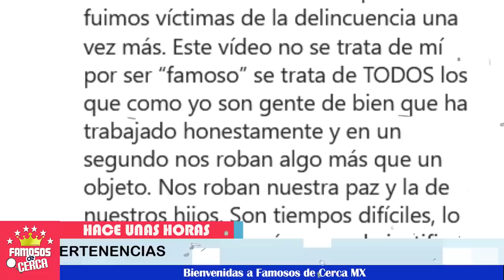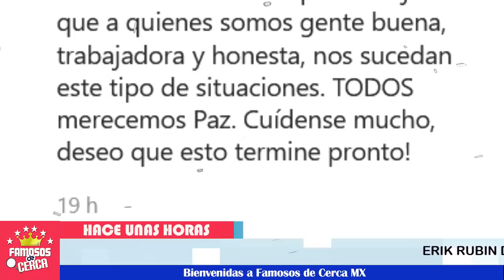⛔😱 ¡ Erik Rubin Vive Angust¡ante Momento con su Hija ! 🚨⚠️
El famoso cantante pasó momentos dificiles.

 BIENVENIDOS!!!